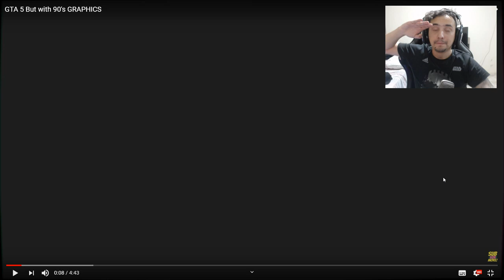O que acontece se colocar GTA 5 no PS1?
GTA 5 But with 90's GRAPHICS